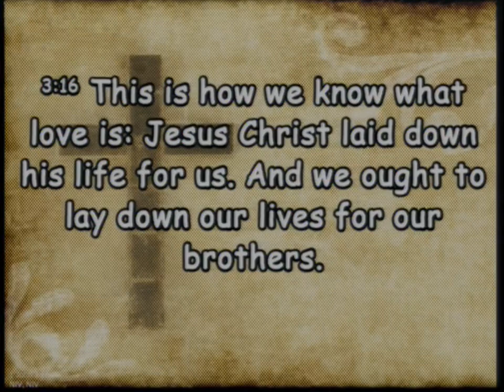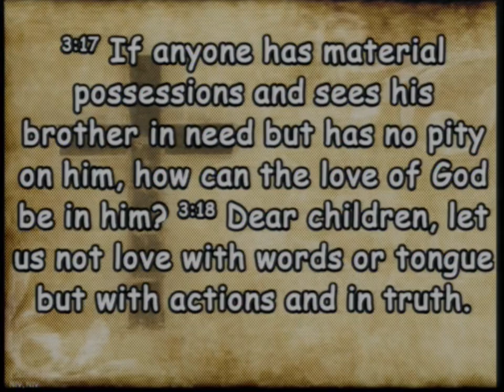20231105 Light and Love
Sunday Service - Light and Love